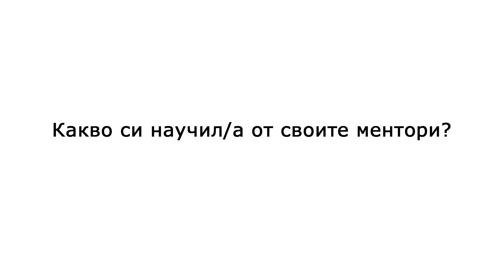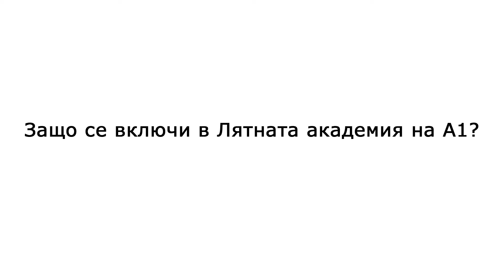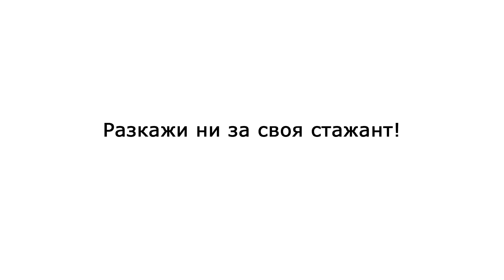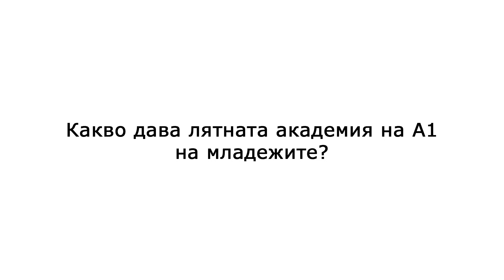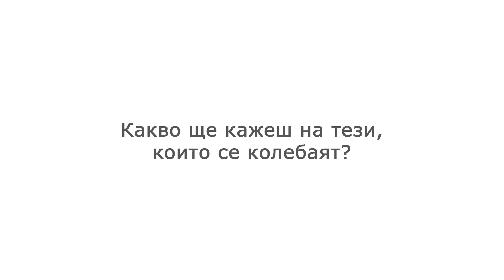Истории за успеха: Лятната академия на А1 през погледа на менторите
Лятната академия на А1 се проведе за четвърта поредна година, като събра 20 ученици и студенти и им даде възможността да се докоснат до реална работна среда и работа по важни за компанията проекти в различни направления. В ментори на участниците се превърнаха едни от най-утвърдените специалисти на компанията.

Какво дава Лятната академия на младите хора? Как преминаха последните три месеца и какво значи да бъдеш ментор и част от програмата - отговорите получихме от Методи Младенов, Вера Кандиларова, Венимира Анастасова и Росица Русенова.